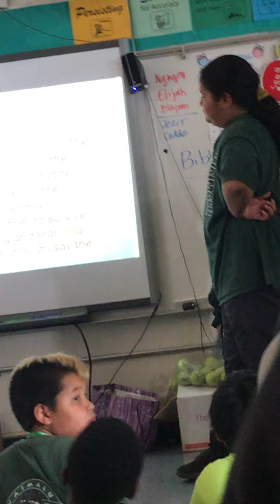Feti at waimalu